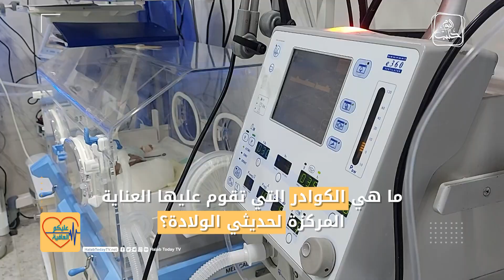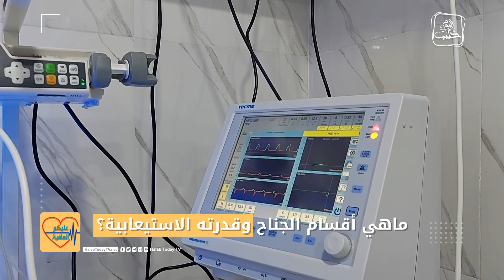عليكم العافية - حديثو الولادة ورعايتهم في الشمال السوري